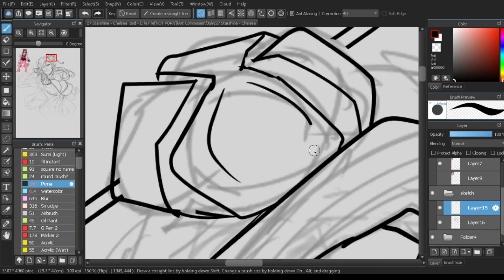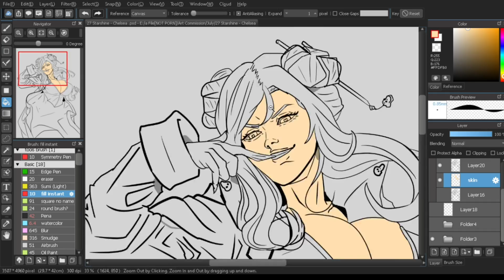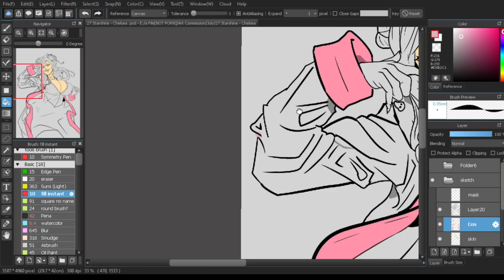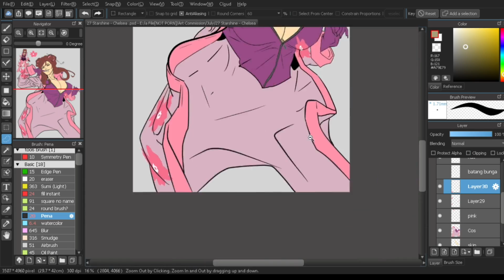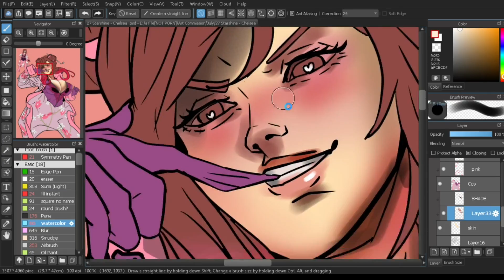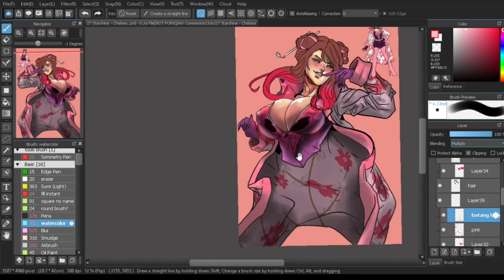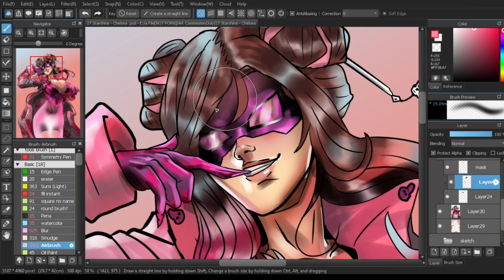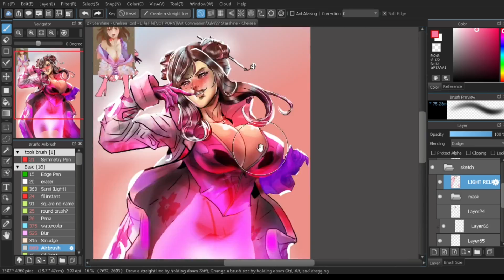21 07 27 Chelsea - Commission Speed paint [Medibang paint]